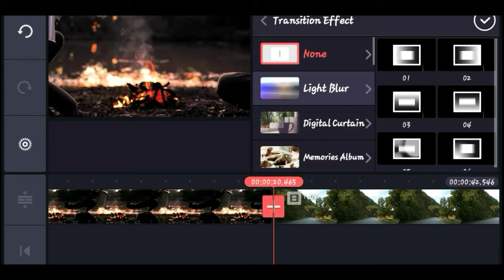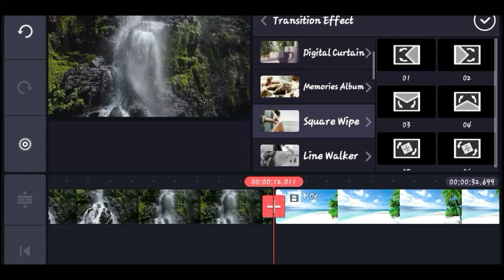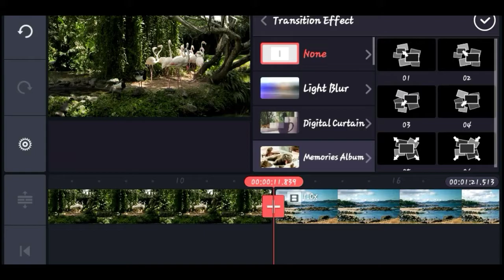Top 5 smooth 🔥transition kinemaster best like ☄after effects✨| kinemaster 🔥editing tricks✌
5 POPULAR TRANSITIONS IN KINEMASTER USED BY YOUTUBERS

transitions are an interesting way to jump from cuts to cuts with an animation. Apply these 6 transitions like aftereffects used by popular YouTubers to make your video look more interesting just like theirs.
With the new interesting transition plugins of Kinemaster you can edit your videos in android just like after effects. you can download them from Kinemaster store and by repeating the steps in the above video.

We do not own all the material we're posting on this channel. If you are a copyright owner and want your work to be removed from our channel PLEASE contact us vs email 《 》 or leave us a personal message here and we will remove your material right away. PLEASE do not opt for a youtube strike.

Keywords & Tags: ▶Status:

Kinemaster tutorial kinemaster tips crazy tips pixxellab tutorials best intro making videos tamil care player template download link best graphic video making tutorial kinemaster easily make intro in kinemaster